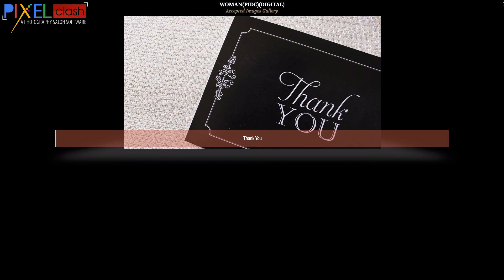Woman Photography Judging 1 Tori Circuit 2020 SGIPL 1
Woman Photography Judging 1 Tori Circuit 2020